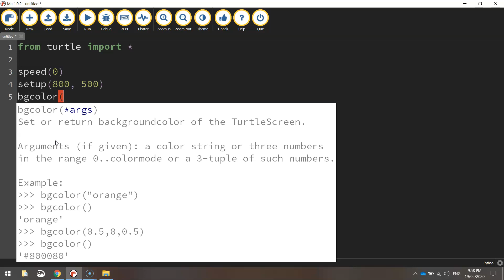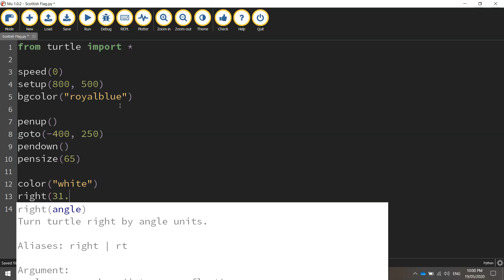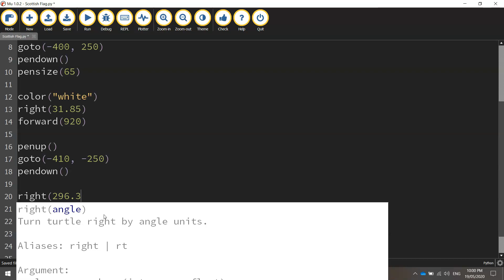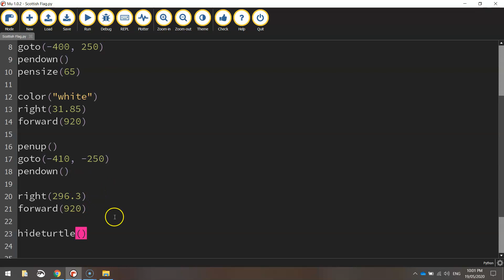Python Turtle - Code the Scottish Flag Tutorial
Learn how to quickly draw the Scottish flag using Python's Turtle module.

⭐ Kite is a free AI-powered coding assistant that will help you code faster and smarter. The Kite plugin integrates with all the top editors and IDEs to give you smart completions and documentation while you’re typing. I've been using Kite for 6 months and I love it!

~ CODE ~

speed(0)
setup(800, 500)
bgcolor("royalblue")

penup()
goto(-400, 250)
pendown()
pensize(65)

color("white")
right(31.85)
forward(920)

penup()
goto(-410, -250)
pendown()

right(296.3)
forward(920)

hideturtle()